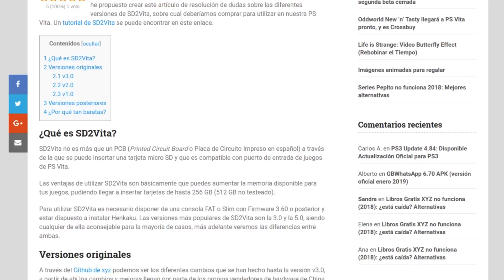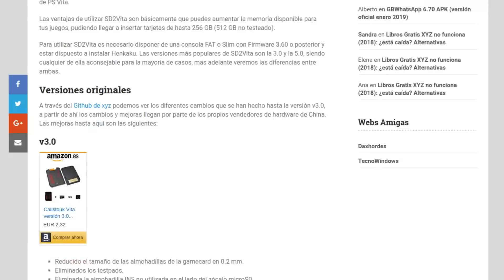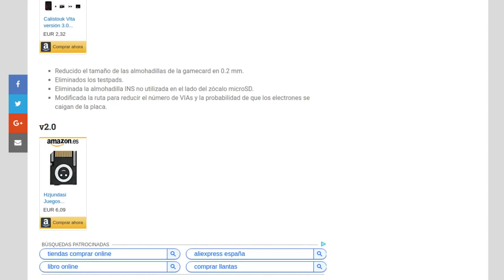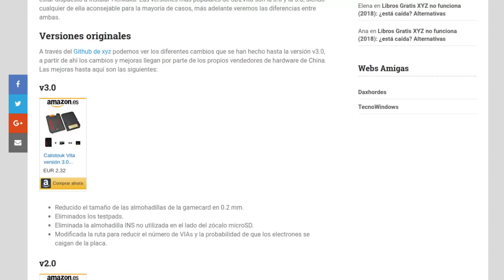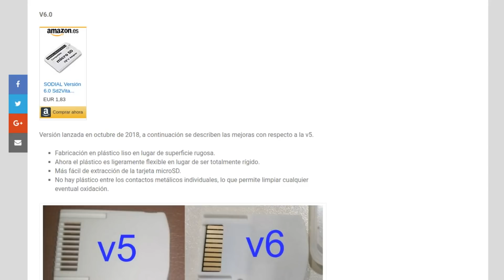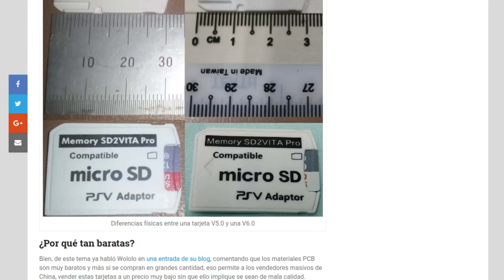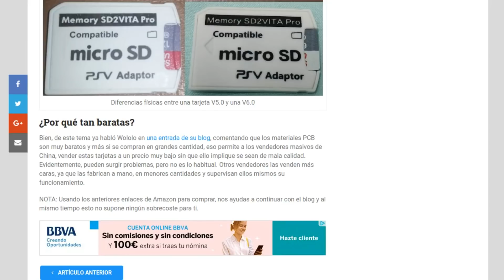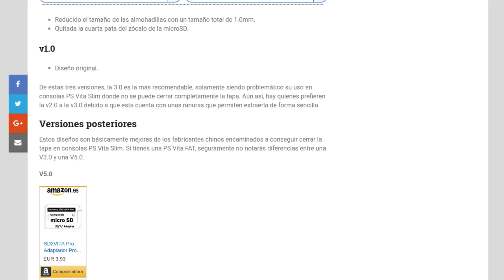Qué SD2Vita comprar para tu PS Vita: V3, V5, V6... (2021)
Diferencias entre las diferentes versiones en función de tu modelo de PS Vita.
🛒SD2VITA 3.0 AMAZON
🛒SD2VITA 5.0 AMAZON
🛒SD2VITA 6.0 AMAZON